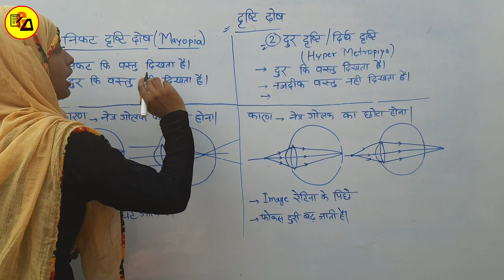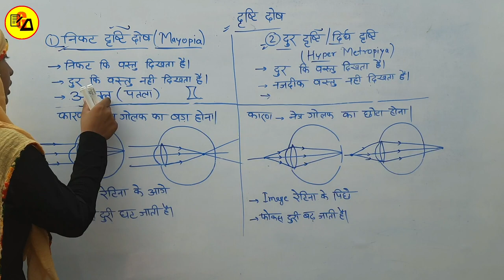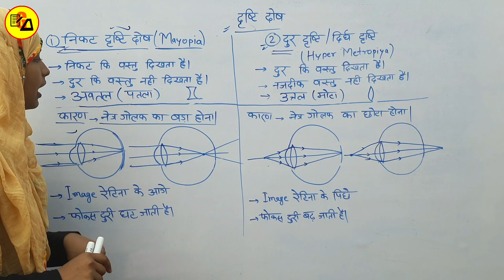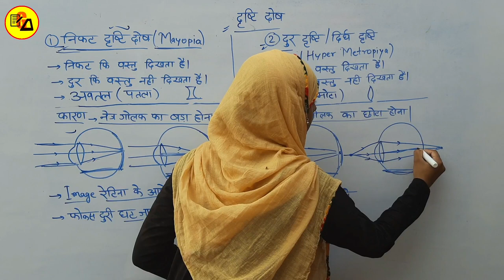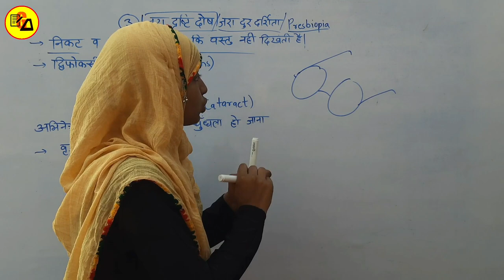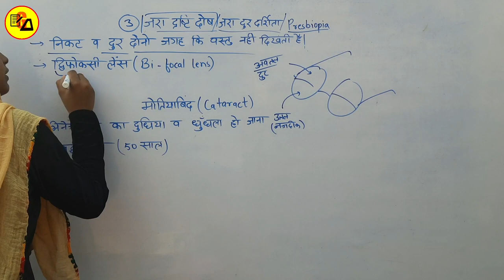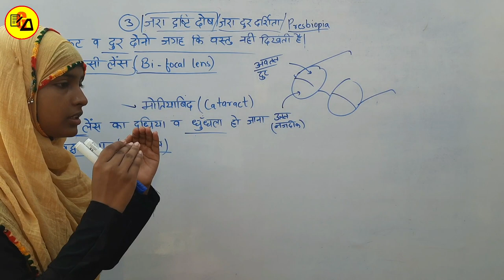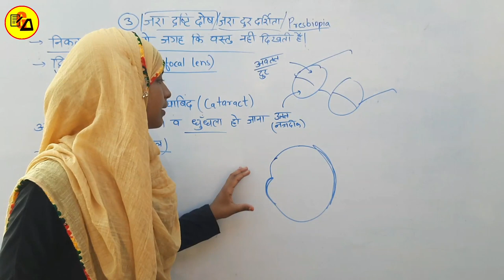Visual Impairments|Drishti dosh kya hai|दृष्टि दोष क्या है|Drishti dosh kitne prakar ki hoti hai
Best Wishes :-
Hello Students in this video it has been discussed about Class 10 Physics Lesson 3 about "The Human Eye and The Colorful World".